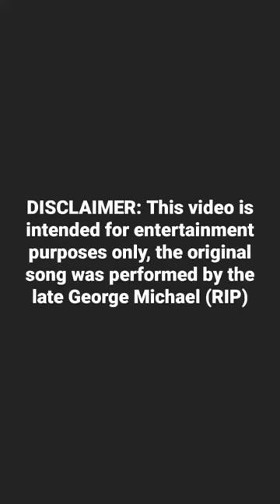Careless Whisper (cover song)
This is probably going to sound horrible but somebody requested that I sing this so I thought I'd give it a try 🤷🏻